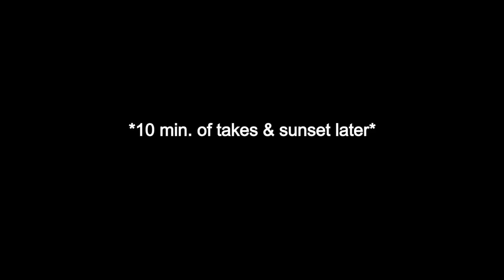Joy Again - Necromancer (Cover)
Recorded at 5:35 PM, Wed. 10/25/23
Juuuust missed the best part of the sunset, but we'll have plenty more opportunities to get it :))

Ft. my buddy Abs, @tilted_evergreen on everything:)

0:00 - Intro
0:39 - Necromancer, Joy Again